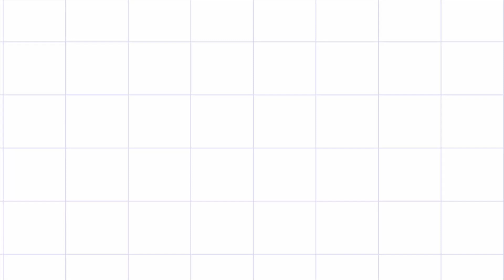MÁY PHAY TUBI 2 TRỤC – SM 225